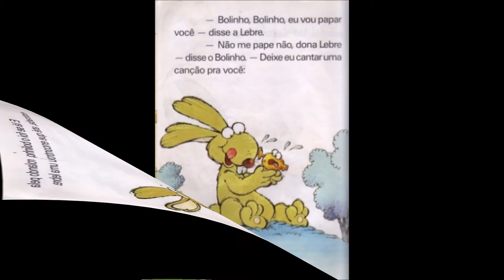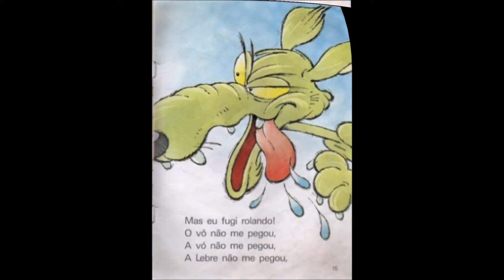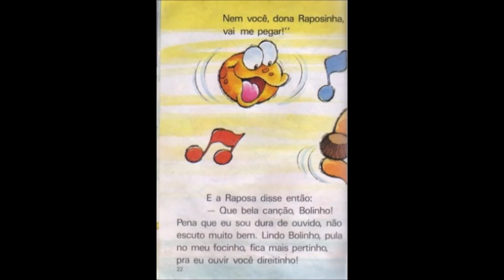História: O caso do bolinho